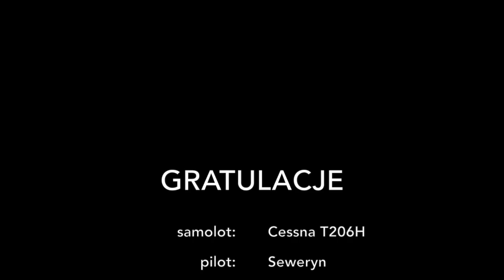Skok spadochronowy Pawła 22.05.2016 Olimpic Skydive